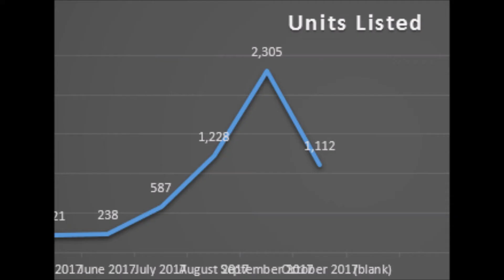Are Your Amazon FBA Sales Slow? It's Just You. How To Increase Your Amazon Sales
This video will cover why your Amazon sales may be slow and how to fix your business. I share a few graphs that illustrate my sales vs. last year as well as my units shipped by month. These will help make my point with my own data and steer you in the right direction.

Scanning / Sourcing –  I use Scoutly ( formerly FBASCAN) for all my scanning needs.

Listing - *** Sign up for a free 14 day trial of Accelerlist here***

Bookkeeping - I use The Book Flipper tracking spreadsheet to analyze my business' performance and run it more effectively.